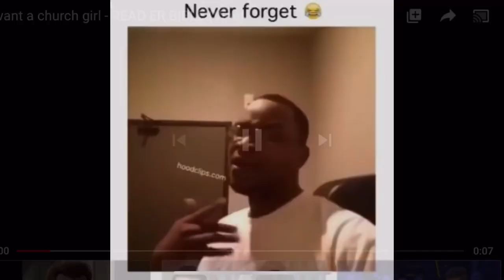Vlog Week | PART 1 | Finding someone’s dog, Hair mask & Chatting Shit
Heyyyy!
I hope you enjoyed part 1 of my week!

My Code for The Bebe Luxe is HANN.MIC25
DM me if you order anything!!

Depop: @_hanmichie

Love you!